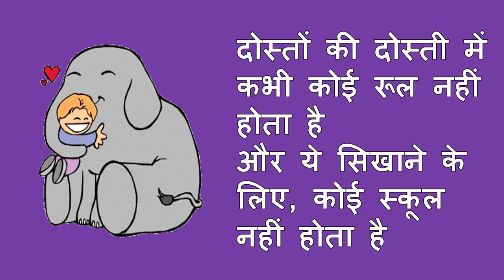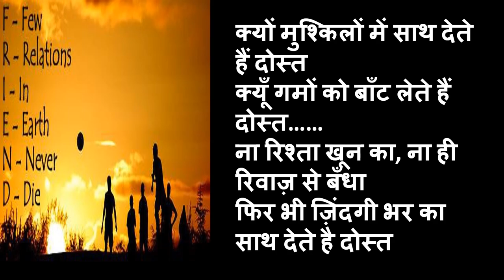Happy Friendship Day wishes,Greetings,whatsapp,message,video,sms,quotes,E Card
Friendship day is on 6th August. Share this beautiful video Greeting card with your friends to show your love to them.

Happy Friendship day 2017-  greetings, SMS Message, Wishes, Quotes, images, Whatsapp Video, Friendship day quotes and sayings, Happy friendship day greetings for friends, Sweet cute and unique friendship day greeting card